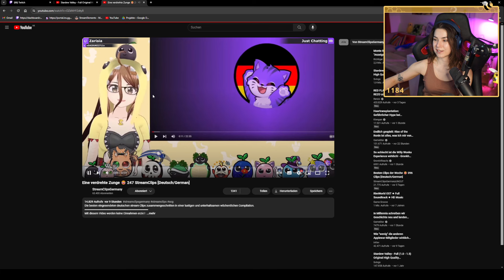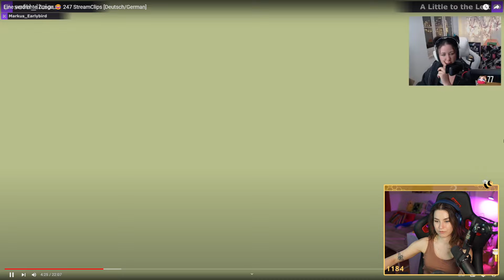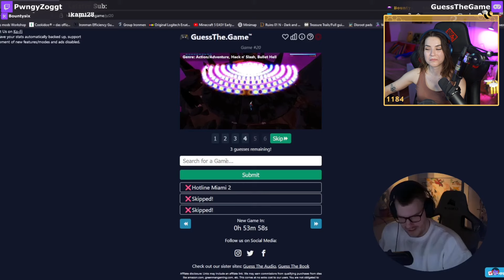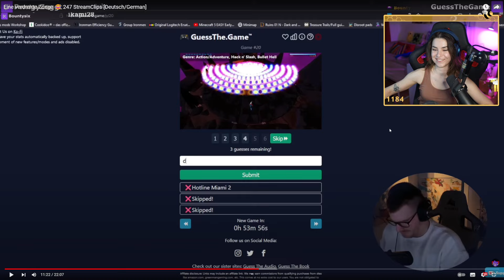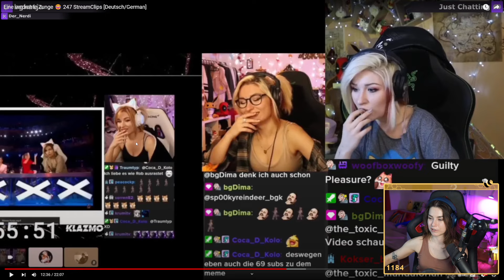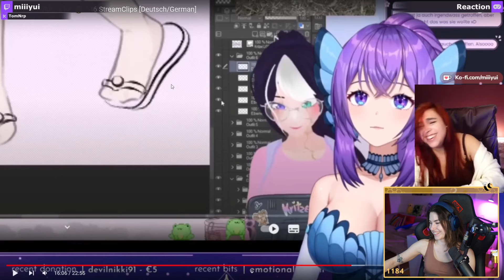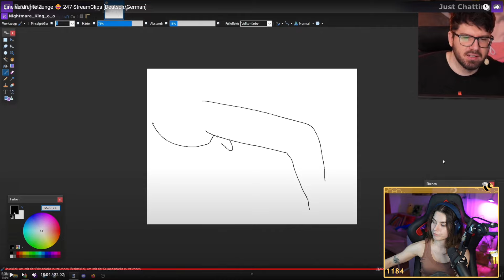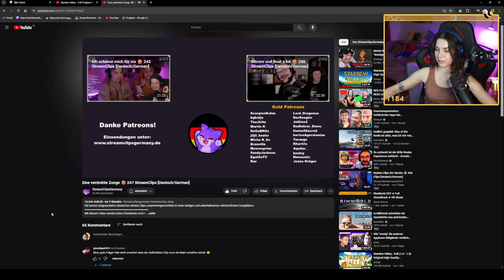Maty Reagiert 👀 StreamClips 247 [Deutsch/German]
Maty reagiert auf die besten Clips der Woche.